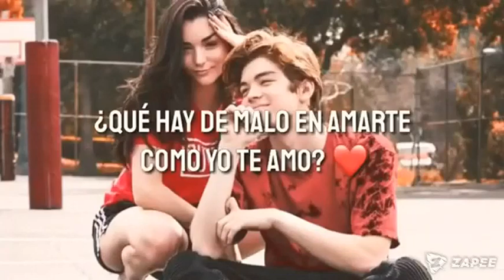Vídeo para Estados de WhatsApp ❤️